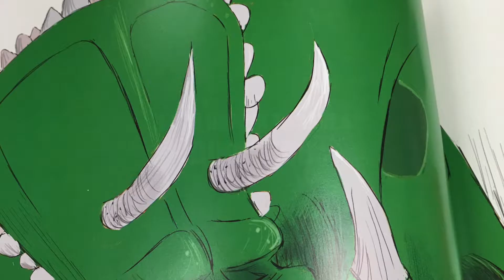If You Happen to Have a Dinosaur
One of the Shining Willow Award nominations for 2017.